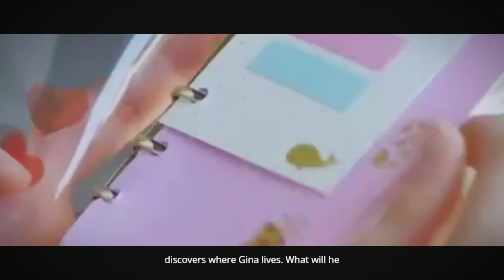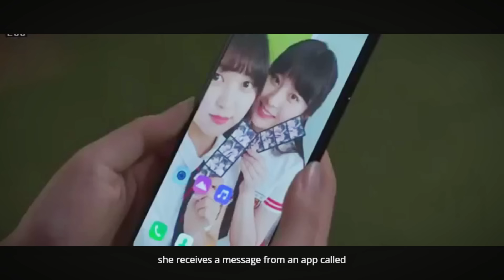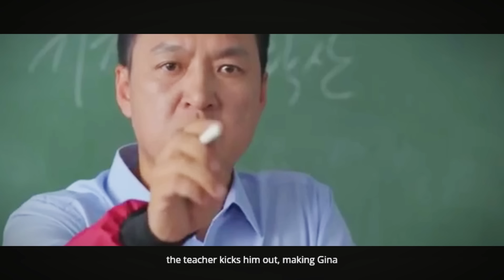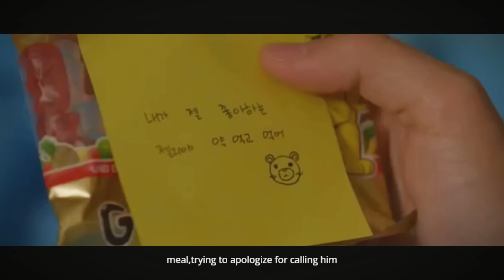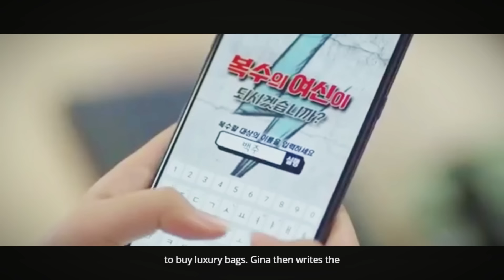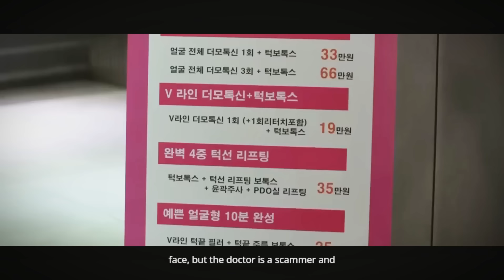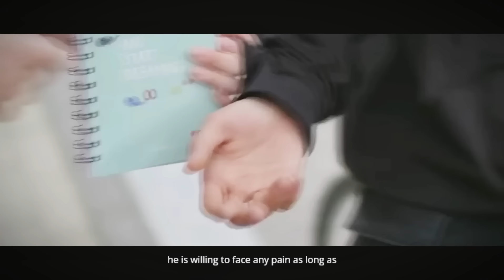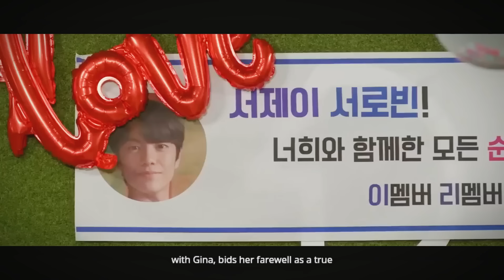Bullied Girl Humiliated by Everyone, But the Mysterious New Kid Helps Her Get Revenge